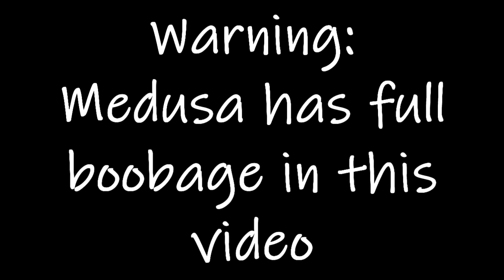God of War 3 : The Chaos Run #2 (Medusa is TOPLESS!!!)(18+)